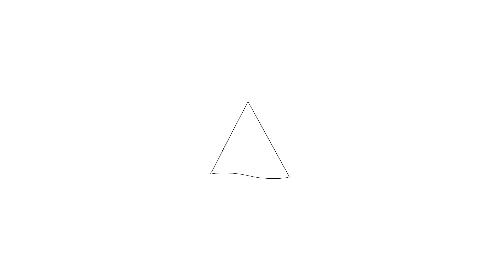Te koop: Nieuwstraat 10A in Purmerend - Welkom bij Hoekstra en van Eck makelaars.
Aan- en verkoopbemiddeling:

*Bedrijfsonroerendgoed
*Onafhankelijk hypotheekadvies
*Verzekeringen